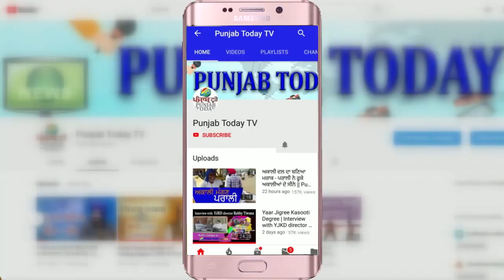मोदी भक्त के लिए अमेरिका और पाकिस्तान में कोई अंतर नहीं | BJP MP Chhatar Singh Darbar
मोदी भक्त के लिए अमेरिका और पाकिस्तान में कोई अंतर नहीं | BJP MP Chhatar Singh Darbar | Punjab Today TV